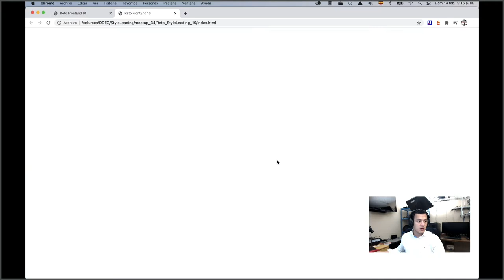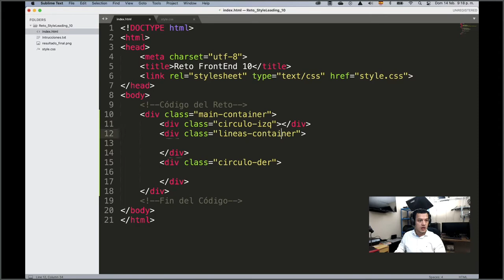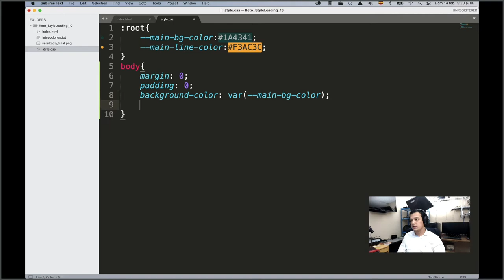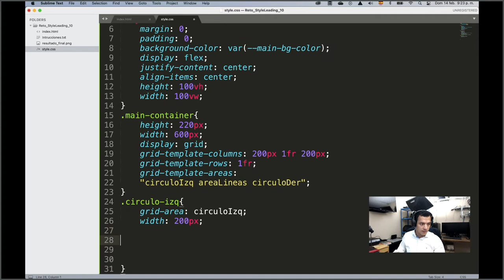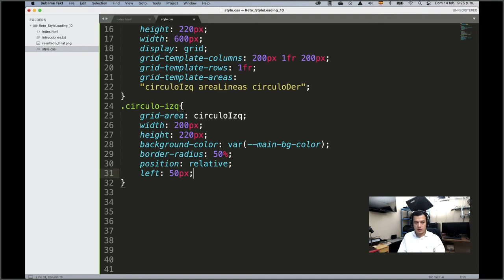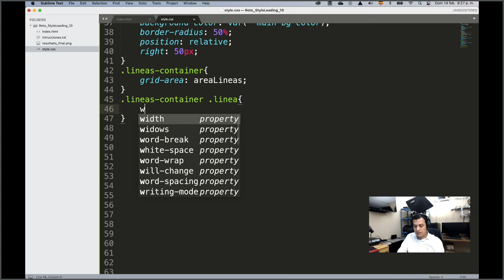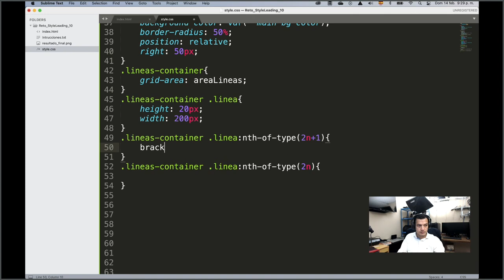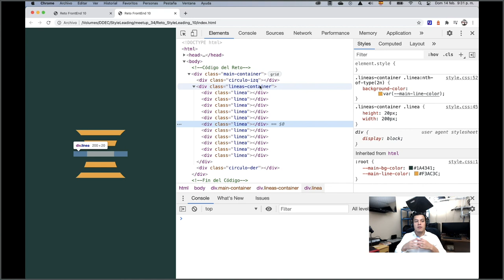Resolviendo Retos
Los mejores deseos a todos y éxitos.